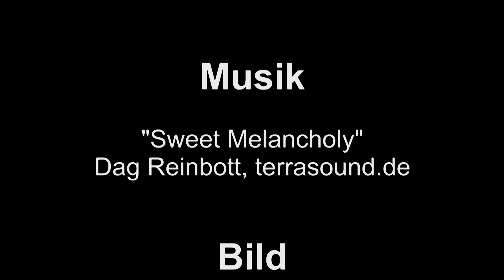Der Faden des Lebens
Schülerinnenvideo 4abk Stop-Motion 2019